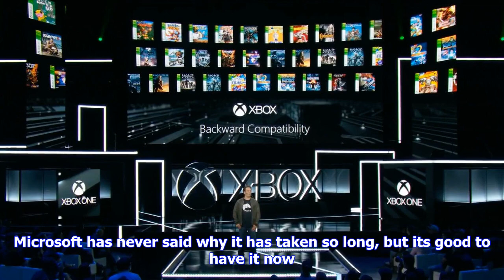Breaking News | Fable anniversary now backwards compatible on xbox one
Fable anniversary now backwards compatible on xbox one

Eurogamer.net Hobbe to it. By Tom Phillips Published 06102017 Fable Anniversary is finally available...